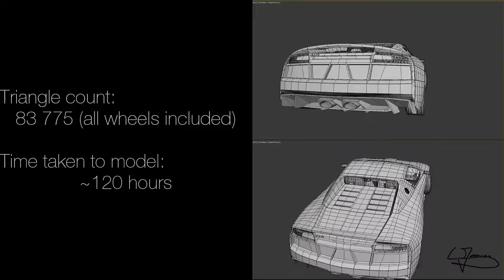Leo Jimenez - Vehicle Artist Demo Reel 2015